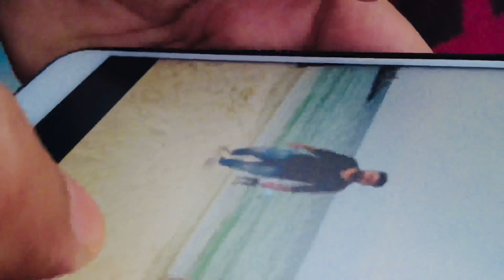ನೀವು ನಂಬುವಿರಾ ದುಬಾಯಿ ಯಲ್ಲಿ ಮೀನು ಹಿಡಿದು ಝಲಕ್ ಮಾಡಿದ ಅದ್ಬುತ ವಿಡಿಯೋ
Hello everyone i am abitravel&foodvlog

my instagram id:I'm on Instagram as abitravels_foodvlog. Install the app to follow my photos and videos.

*My gadgets*
Nonstick Aluminium Square Grill Pan 22cm, Red
*My mobile:*
*Mobile holder:*
Portable LPG Single Burner Stove with Ignition and 2 Kg Gas Cylinder for Outdoor, Camping, Picnic, Travel
ttps://amzn.to/3gUg8k9
*my video recording camara

ಹೆಚ್ಚಿನ ಮಾಹಿತಿಗಾಗಿ ಮತ್ತು ವಿಧಾನಕ್ಕಾಗಿ ದಯವಿಟ್ಟು ನಮ್ಮ ಹೊಸ ವೀಡಿಯೊಗಳನ್ನು ನೋಡಿ .. ನನ್ನ ಚಾನಲ್ ಅನ್ನು ಹಂಚಿಕೊಳ್ಳಿ ಮತ್ತು ಚಂದಾದಾರರಾಗಿ.